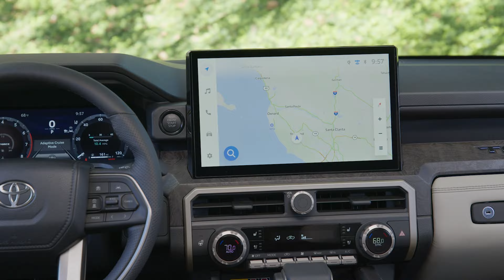2024 Toyota Tacoma i-Force Non-Hybrid – Which One to Buy?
The 2024 Toyota Tacoma will hit dealer lots this December (2023). So which one should you buy? Well, the initial launch is just for the gas-only i-Force trucks, so let's walk through those ones and figure it out!

00:00 2024 Toyota Tacoma
00:40 It's so much better!
01:05 i-Force Powertrain
02:09 Tacoma SR
02:55 Tacoma SR5
03:21 Tacoma TRD PreRunner
03:57 Tacoma TRD Sport
04:26 Tacoma TRD Off-Road
05:10 Tacoma Limited
05:45 Which to Buy

About Autotrader: Our mission at Autotrader is to be your ultimate online solution for buying and selling new, certified, and used cars. Not sure which type of car you want? That's okay. lets you research and compare cars by searching for the body type, mileage, price, and numerous other criteria.